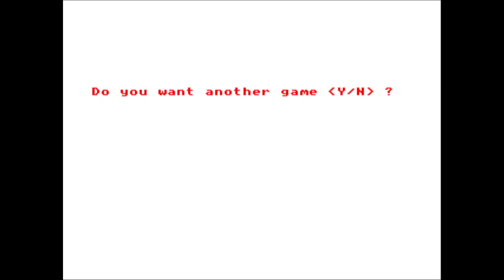Bomb Disposal - BBC micro [Longplay]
What do you think of Bomb Disposal ?